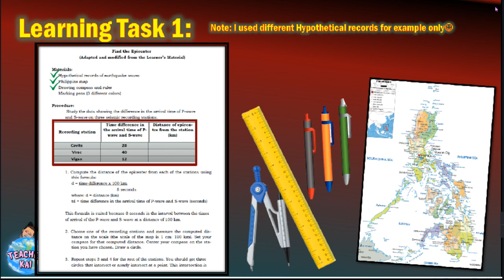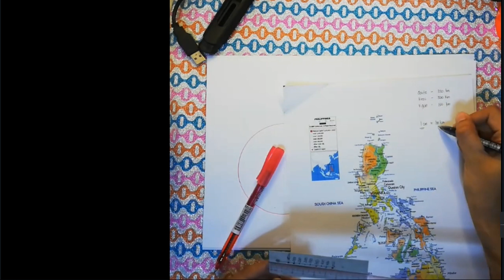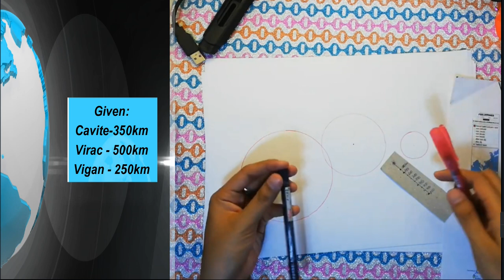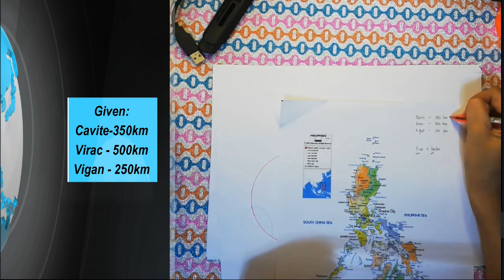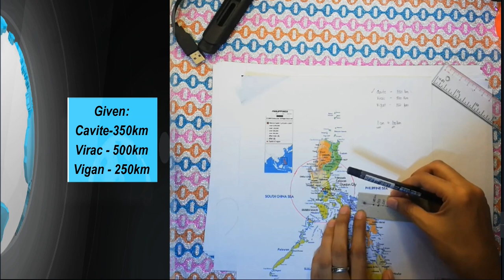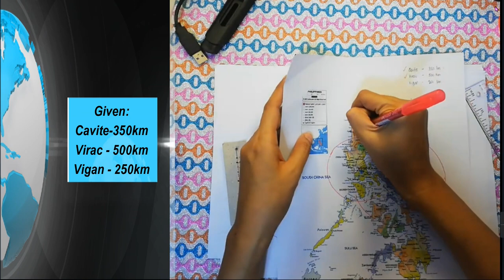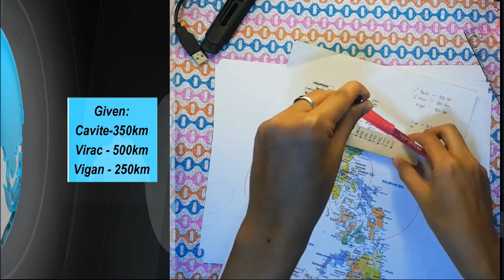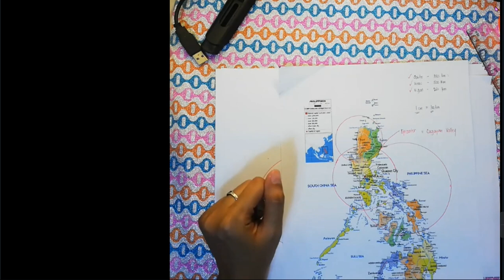Science 10 Week 1-3 | Learning Task 1 : FIND THE EPICENTER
This video can be used as reference for Science 10 | Quarter 1 } Weeks 1-3